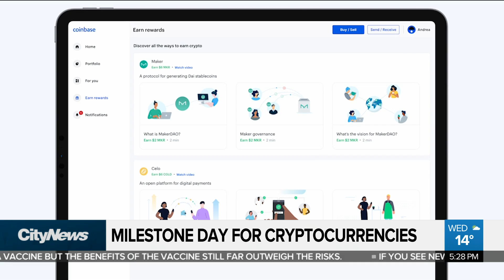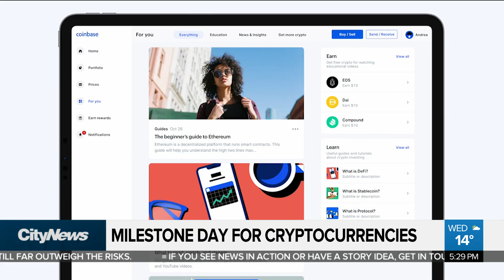Business Report: Milestone day for cryptocurrencies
Coinbase makes an impressive debut on the Nasdaq, while a common but dated term is being phased out of real estate listings. Richard Southern has the day's top business stories.